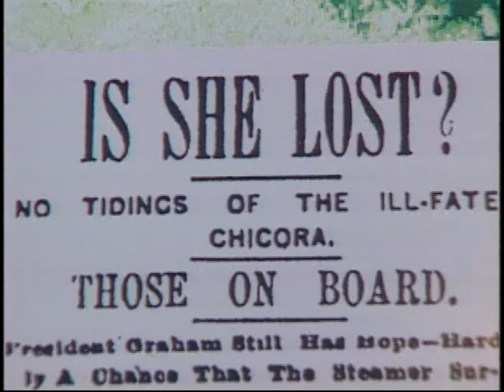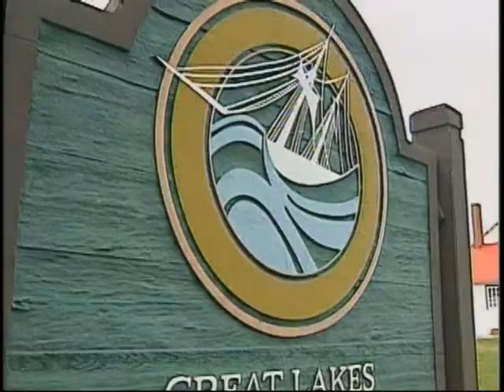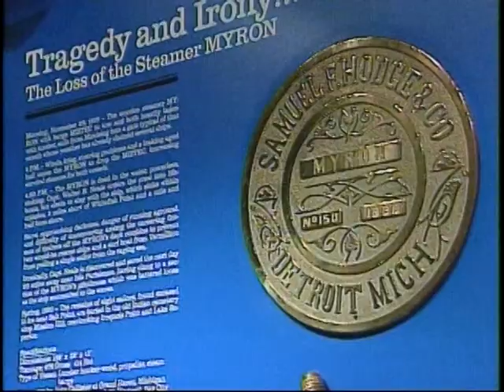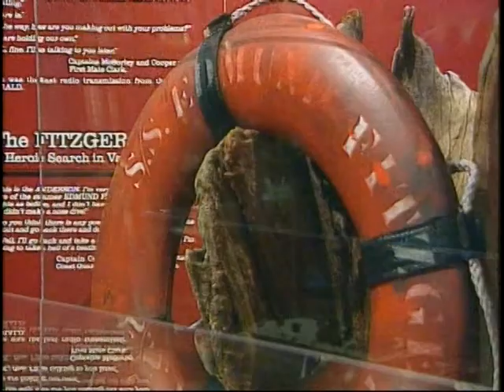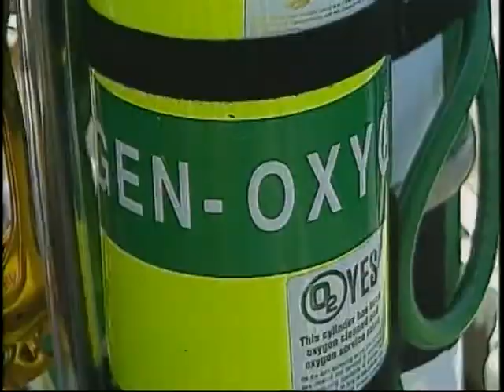Lake Michigan Shipwreck Hunters